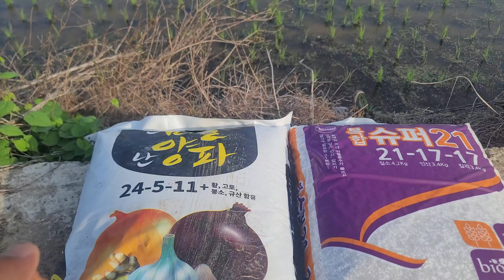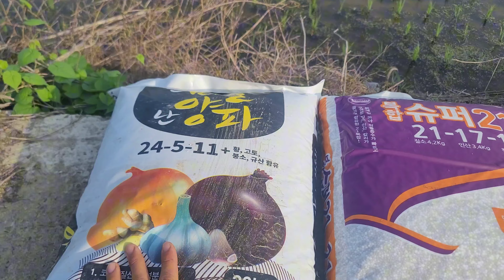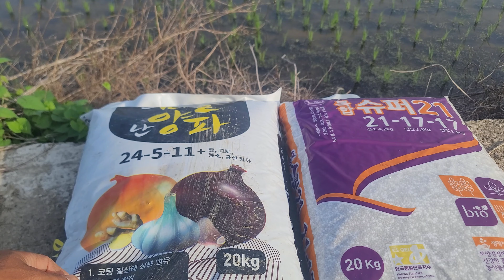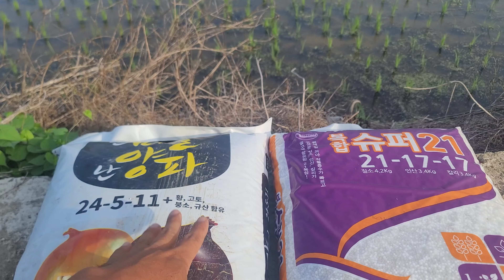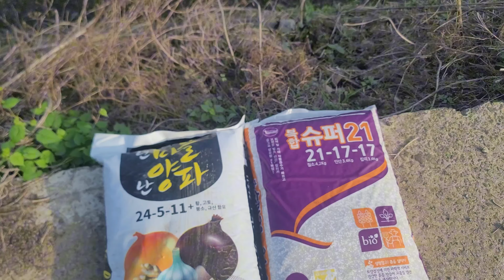모내기전 밑비료도 하지않고 벼심은까닭은? 벼논 추비하는 이유와방법.비료적게쓰고도 수확량이 많은방법